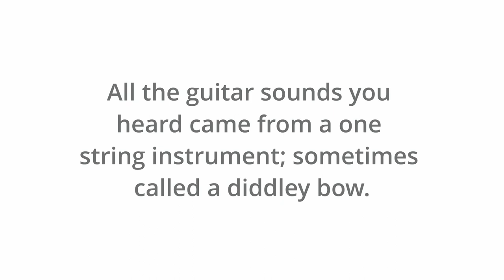Coming Home -- Diddley Bow Music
All the guitar work in this music video is with single string diddley bows. This handmade diddley bow is a one string cigar box guitar. Built this in one day out of scraps for about $8.

This is one of the easiest instrument to learn.

Demo and conjecture about the diddley bow.